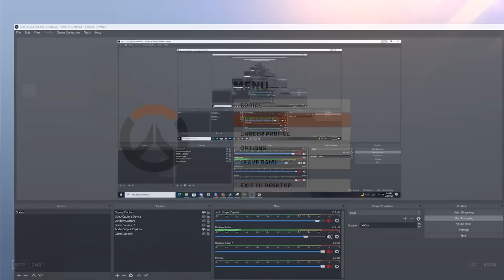The Reason Me And My Brother Aint Brothers No More... (Storytime)